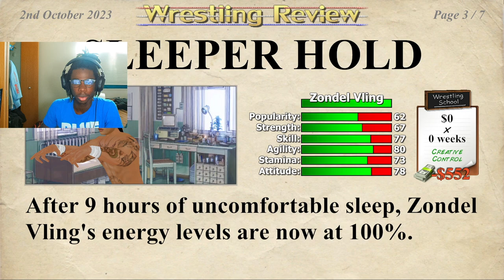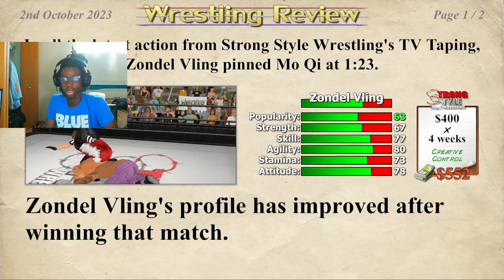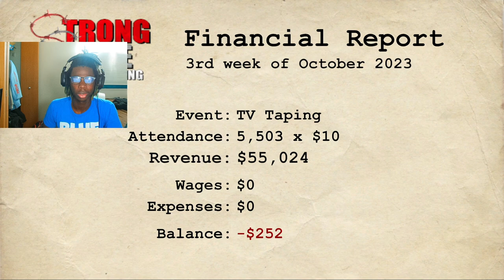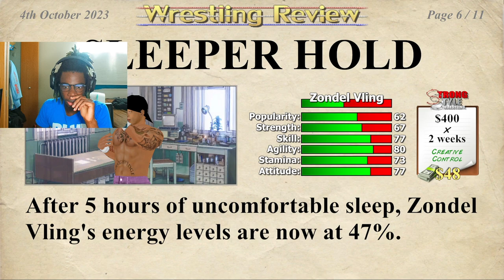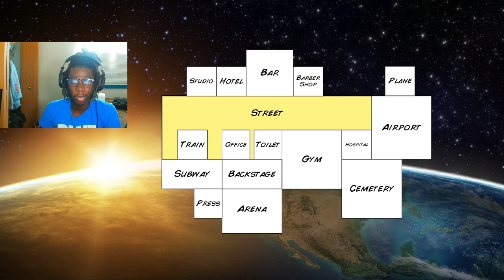Did Not Mean To Do Mans That Dirty : Wrestling Empire Career Mode (Part 3)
I'm a 21-year-old who likes to play video games and i wanted to show my talent on you tube please show some love.
Stream B Mfon x Start Up A Riot

00:00 I been Trying to Getting Better on my Illness
10:00 I Made this video Three Months Ago But Never Posted it
20:00 More vids Coming Soon
30:00 Peace Vuddys